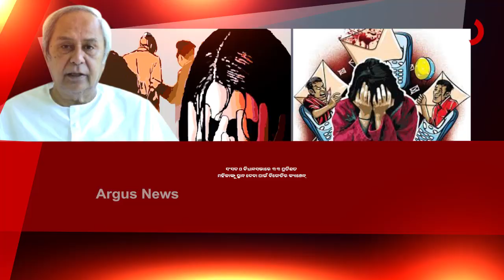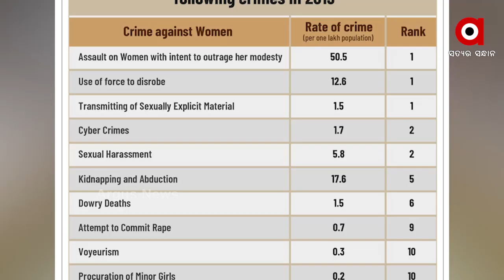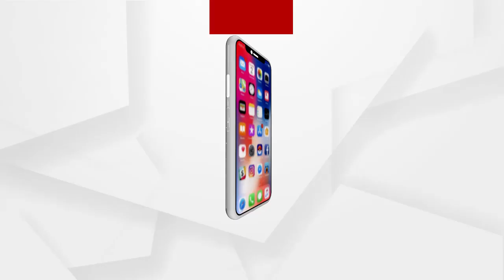ମହିଳାଙ୍କ ସଂରକ୍ଷଣ ପ୍ରସଙ୍ଗରେ ବିଜେଡିର ଆନ୍ତରିକତା କେତେ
ସଂସଦର ସର୍ବଦଳୀୟ ବୈଠକରେ ବିଜେଡି ଉଠାଇଥିବା ମହିଳା ସଂରକ୍ଷଣ ବିଲ ପ୍ରସଙ୍ଗକୁ ନେଇ ରାଜ୍ୟ ରାଜନୀତି ସରଗରମ । ତେବେ ବିଜେଡି ରଖିଥିବା ଏହି ଦାବି ପଛରେ କଣ ରହିଛି କାରଣ...କାହିଁକି ମହିଳା ପ୍ରସଙ୍ଗକୁ ଫୋକସ କରୁଛି ବିଜେଡି. ଶାସକ ଦଳର ଏହି ମହିଳାଙ୍କ ସଂରକ୍ଷଣ ପ୍ରସଙ୍ଗ ଭିତରେ ବିରୋଧୀ ରାଜନୀତିର ଗନ୍ଧ ବାରିଥିବା ବେଳେ ଜବାବ ରଖିଛି ବିଜେଡି.